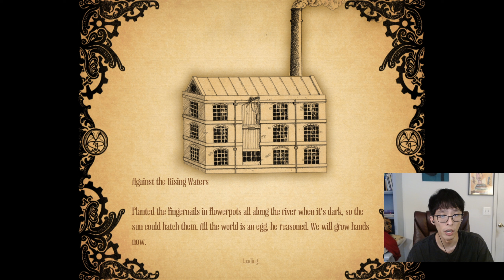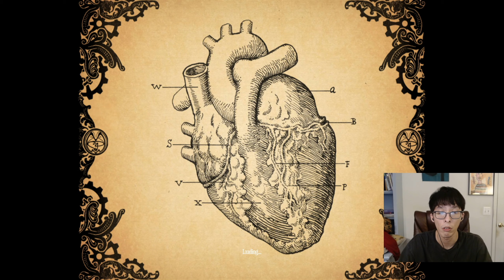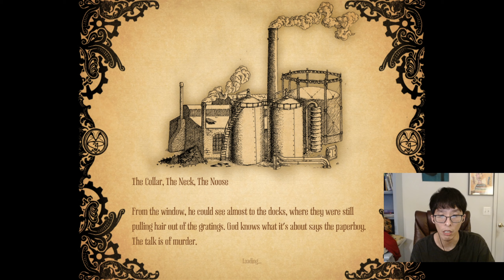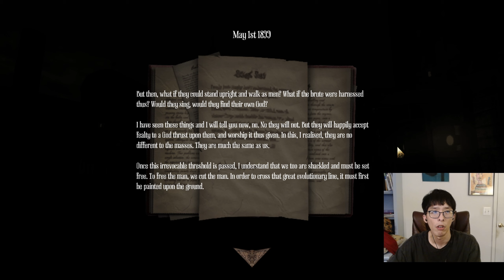Navigating the Cellar then Making Our Way to the Alley | Amnesia: A Machine for Pigs part 2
in todays video we fix the engine in the Cellar and then explore the Alley.  Next video we go to the church.